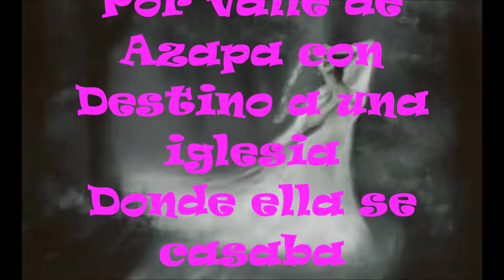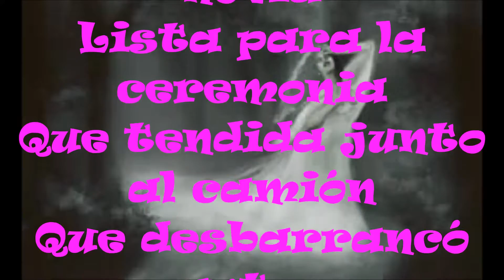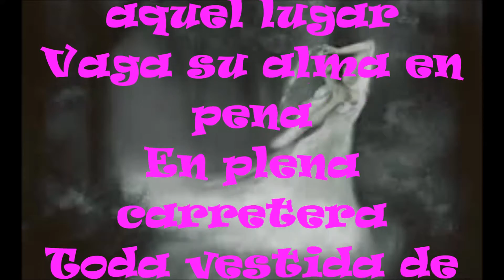LA MUJER VESTIDA DE NOVIA